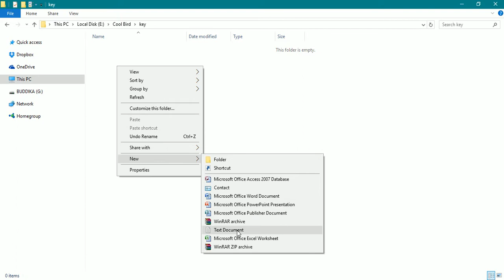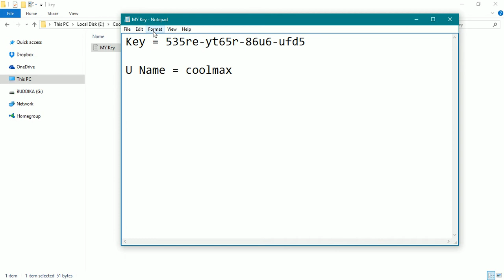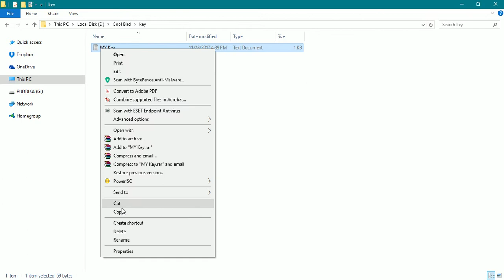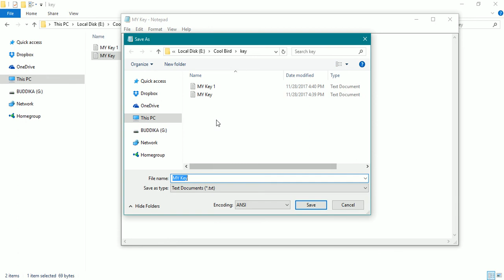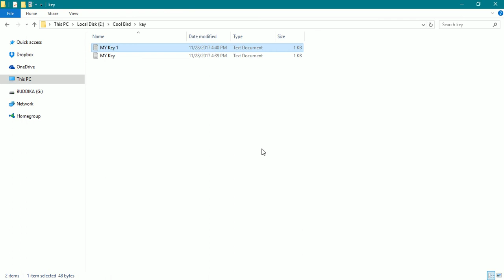how to make Read Only file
text /word document /Excel chart /etc *